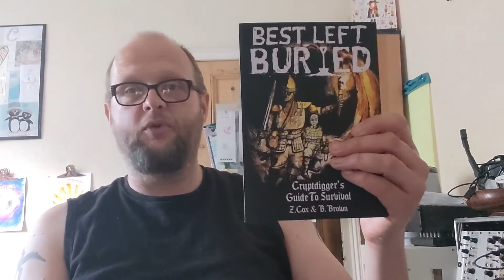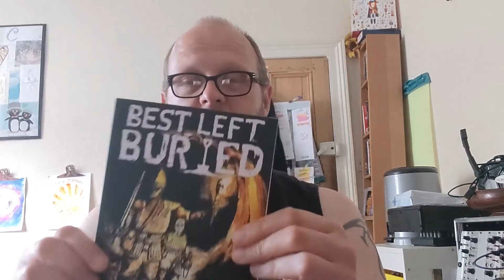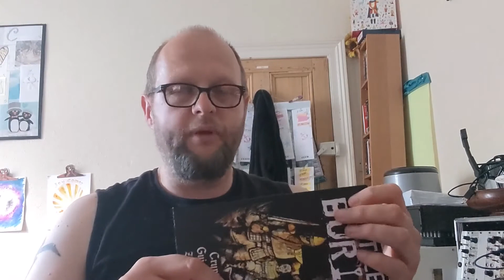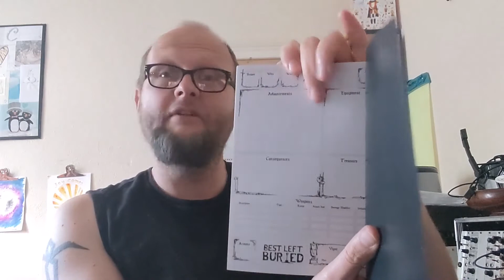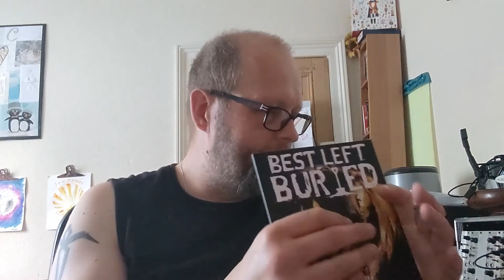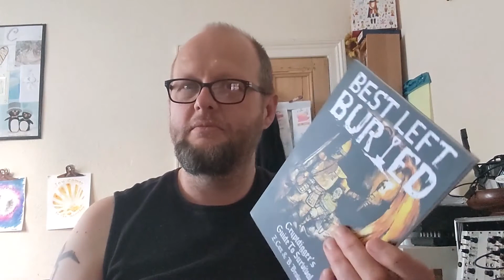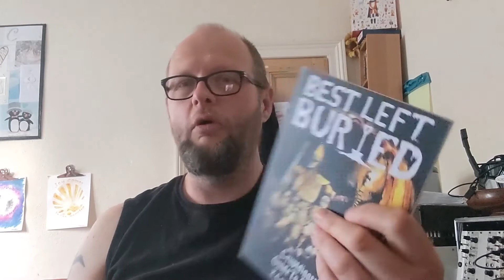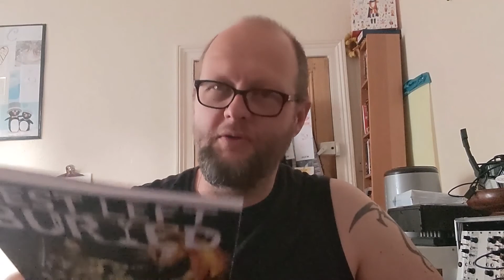Hawklord2112 reviews: Best Left Buried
Review of the RPG Best Left Buried from Soul Muppet Publishing